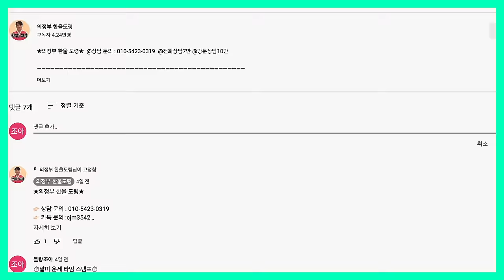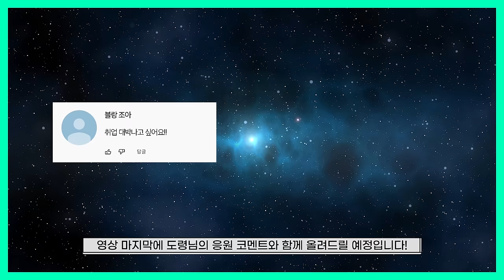2024년 갑진년 양력 9, 10월 돼지띠 운세 / 이보다 좋을 순 없습니다! / 95년생, 83년생, 71년생, 59년생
다들 여름 휴가 잘 보내고 계신가요?
어느 덧 뜨거운 무더위를 지나
가을이 다가오고 있습니다!
올 가을 모두 대박나시기를 기원드리겠습니다!
2024년 양력 9, 10월 🐷운세는 어떨까?